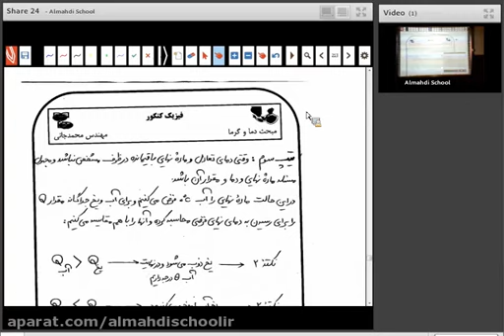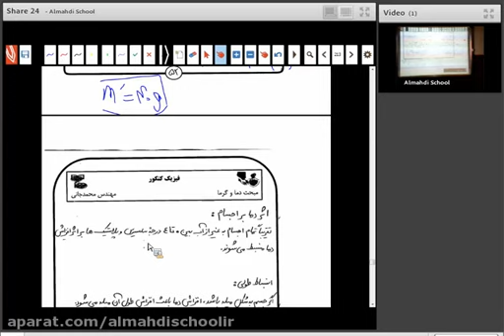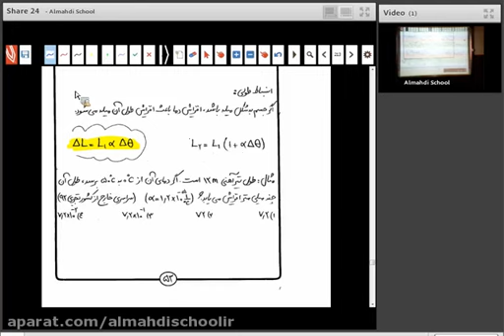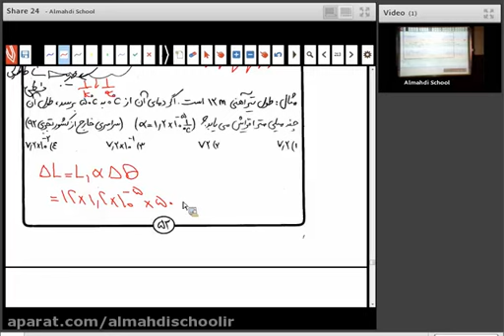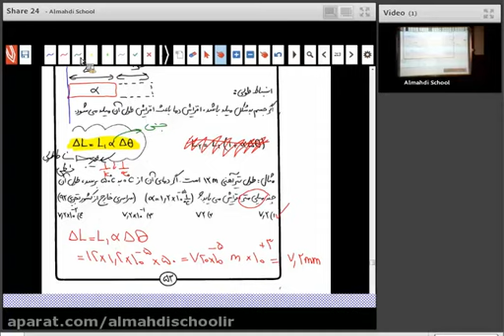Whar Are The Specific Heart Benefits Saunas Can Give You?